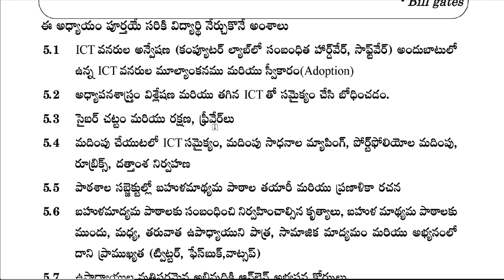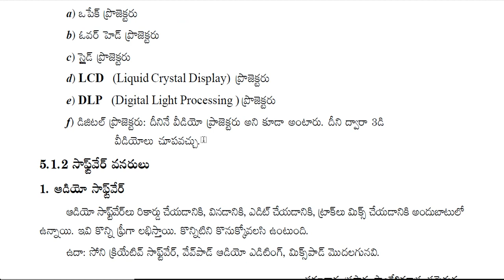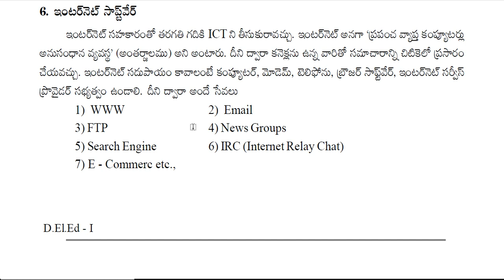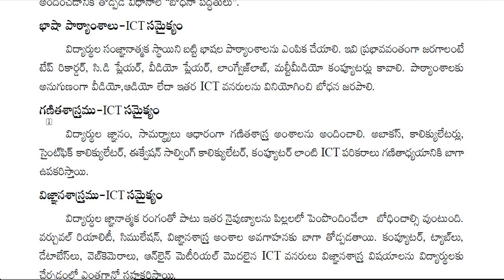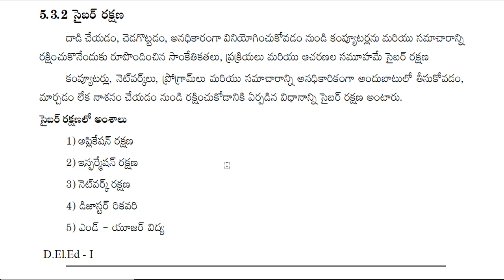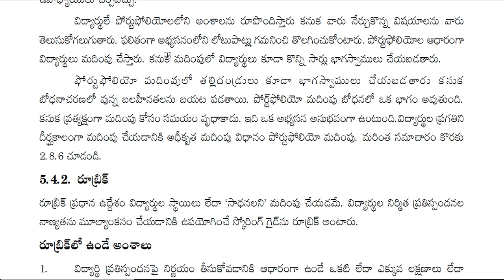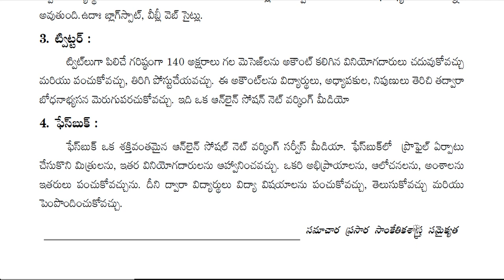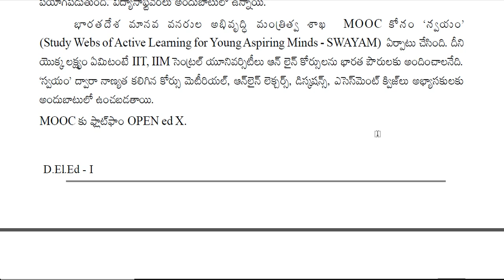ICT IN TELUGU | NEW TOPIC IN TET SYLLABUS | PART-3 | INFORMATION AND COMMUNICATION TECHNOLOGIES